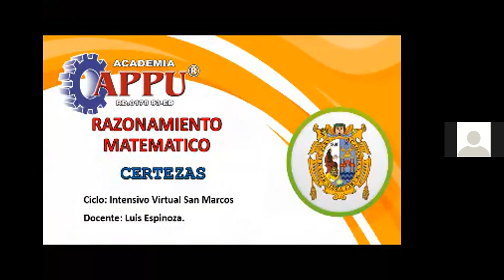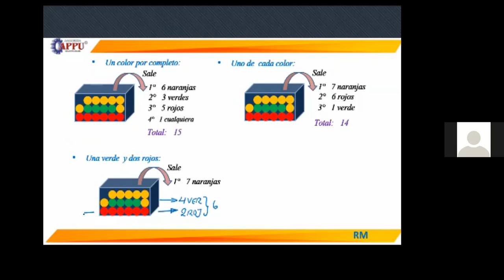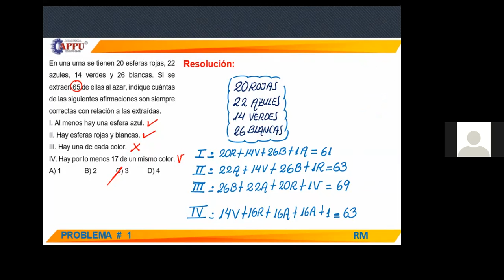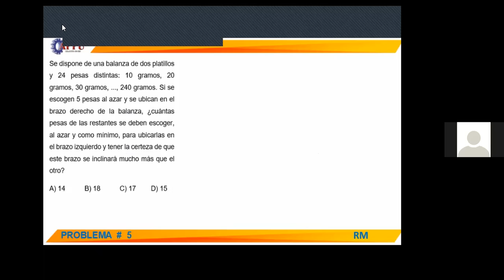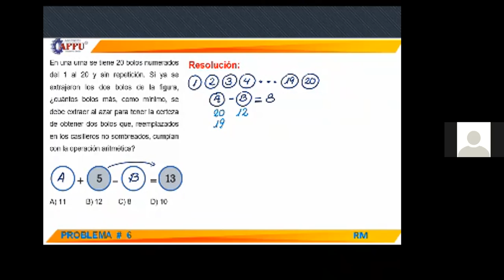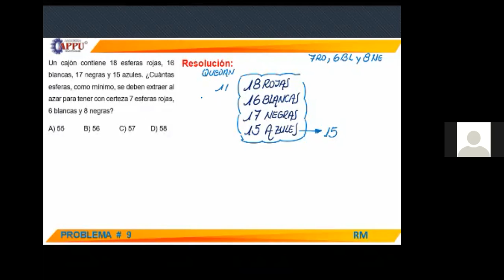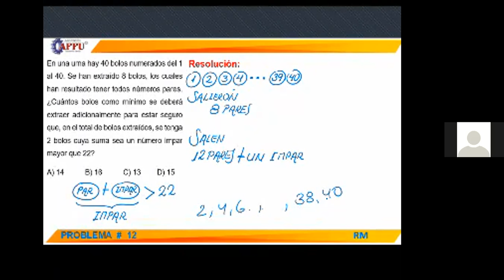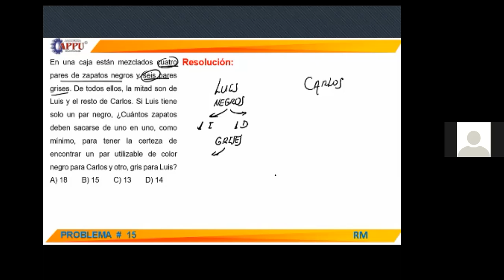CICLO: INTENSIVO SM - CURSO: RM - TEMA: 5 - ACADEMIA APPU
CERTEZAS